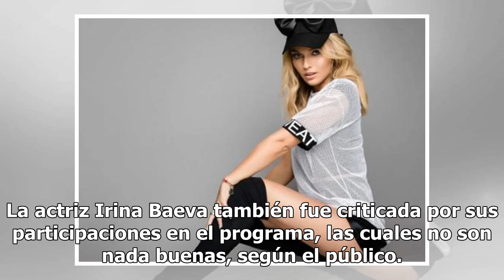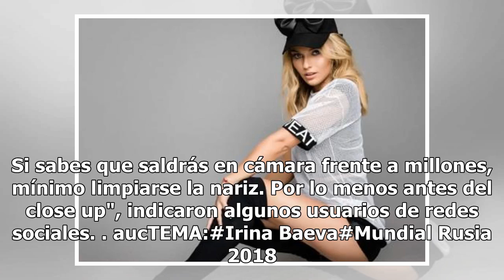Sorprenden a Irina Baeva "comiéndose los mocos"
La actriz Irina Baeva también fue criticada por sus participaciones en el programa, las cuales no son nada buenas, según el público. (FOTO TOMADA DE INSTAGRAM)La actriz de origen ruso Irina Baeva fue invitada a cubrir el Mundial 2018 en Televisa, pero recientemente fue duramente criticada en las red...